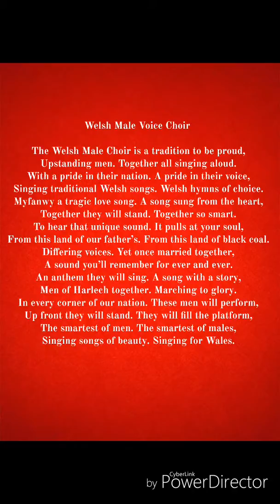A Welsh Make Voice Choir